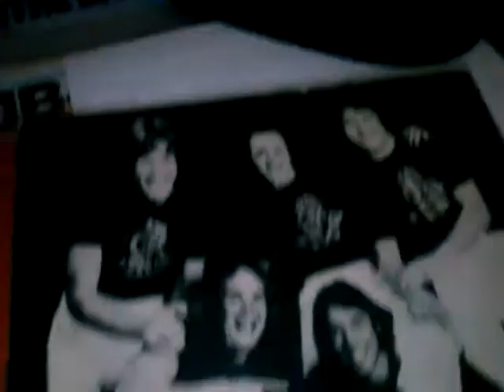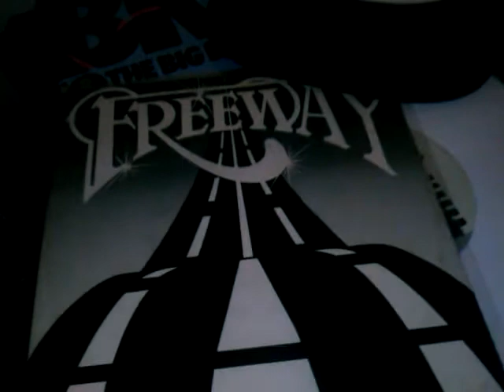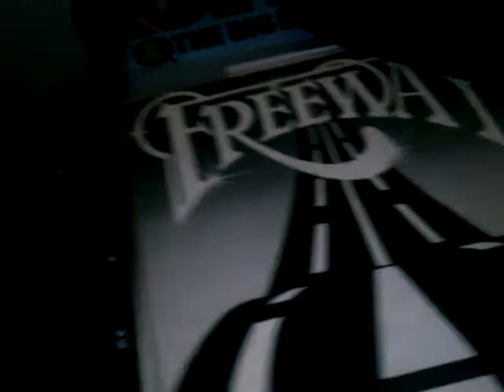Freeway - Get The Feelin' (1980 Nebula Circle Records)